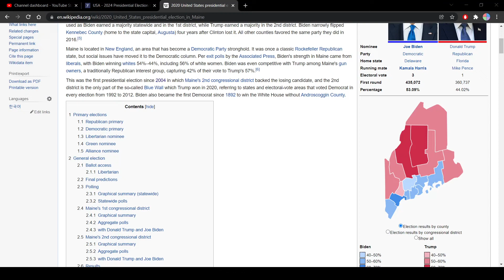New Years 2024 Election Prediction